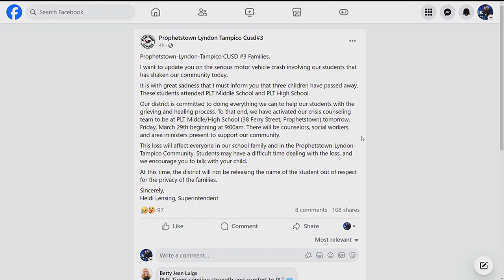Prophetstown-Lyndon-Tampico Cusd#3 issues statement following fatal crash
The Prophetstown-Lyndon-Tampico CUSD #3 issued a statement Thursday evening following a fatal crash in Whiteside County.